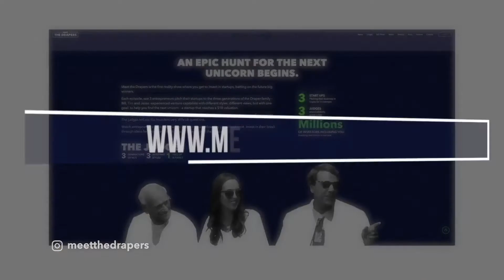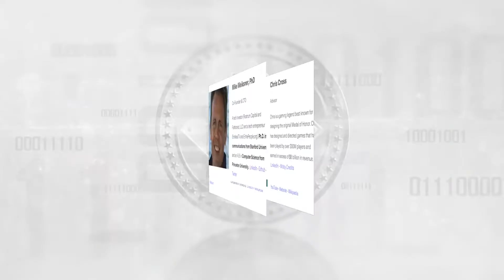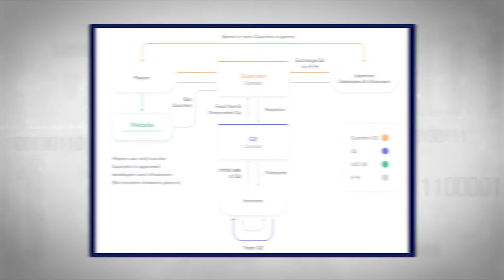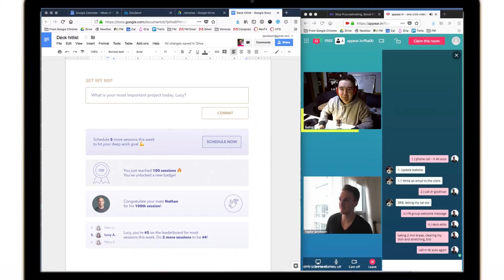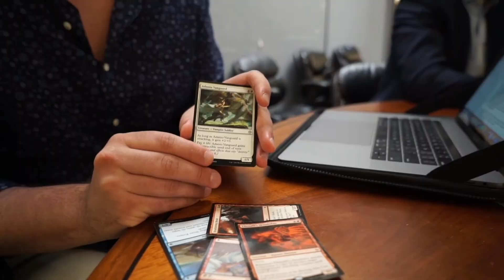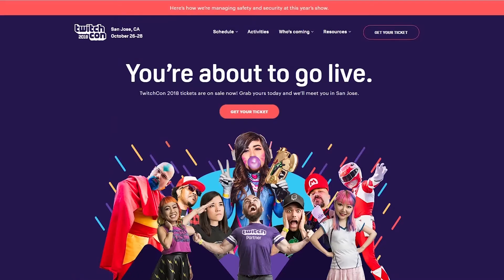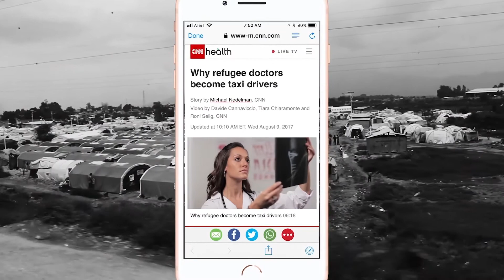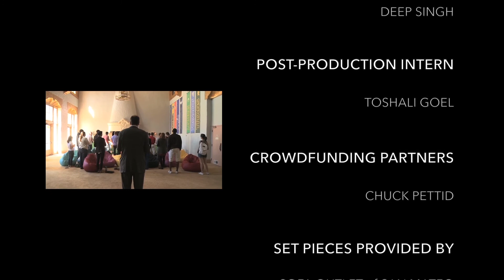Meet the Drapers | Quarters, Focusmate, and Cardboard Live with Sonny Singh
Tim, Bill, and Polly Draper determine which pitch they like best with help from special guest, Sonny Singh, Chief Commercial Officer of Bitpay, a payment intermediary that assists with bitcoin and bitcoin cash transactions for merchants using fiat currency.

Judges here pitches from Quarters, a cryptocurrency startup with a universal wallet that can be used for any video game with premium currency such as Fortnite or Grand Theft Auto; Focusmate, a platform that helps users work and study better utilizing digital telepresence; and Cardboard Live, a streaming platform that specializes in sharing board and card game experiences with its viewers.

Do you have what it takes to be the next unicorn? Apply for Season 4